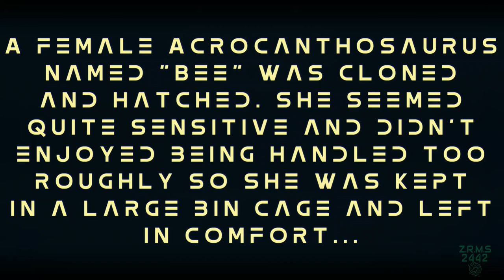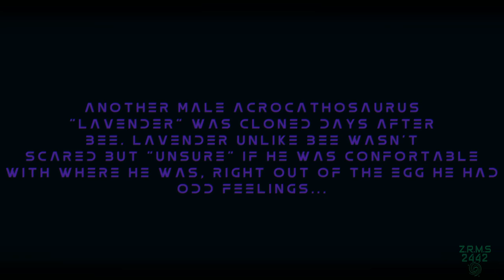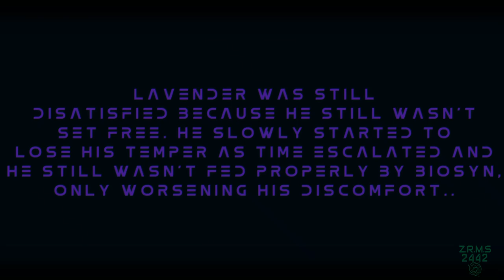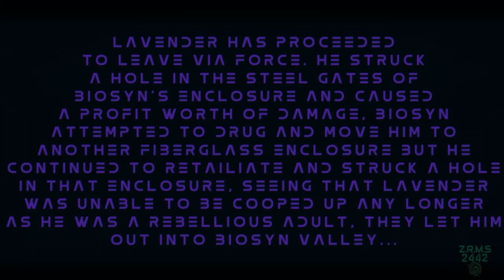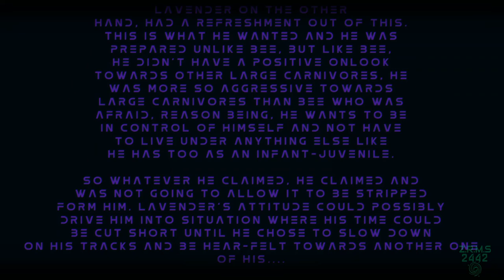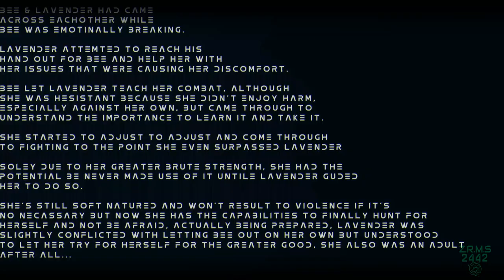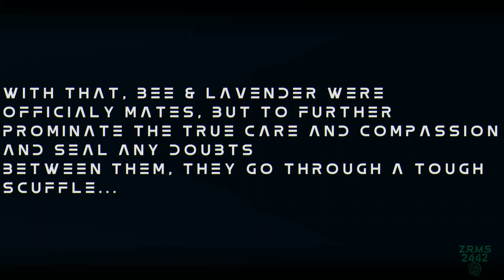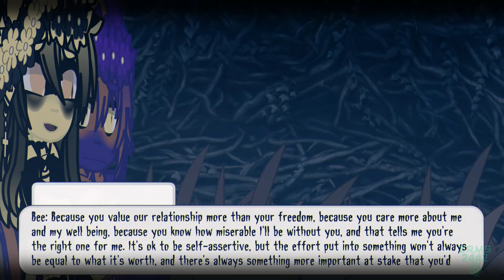Bee & Lavender's Story🐝🌸||Acrocanthosaurus||Jurassic Park/World||🦈Z.R.M.S 2442🦈